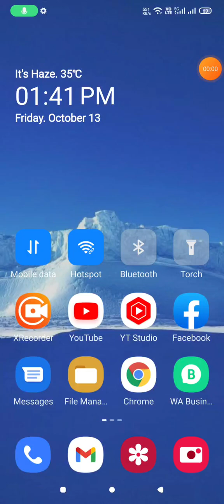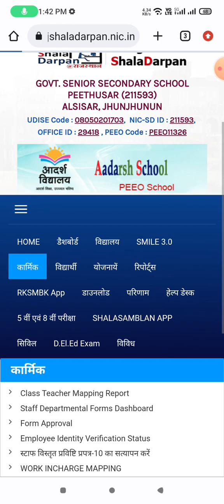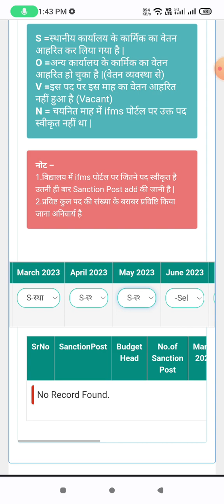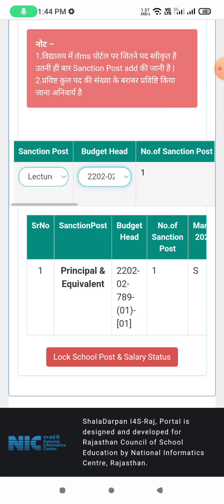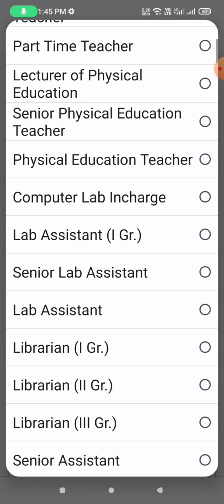shala darpan update, sanstion post and salary status module